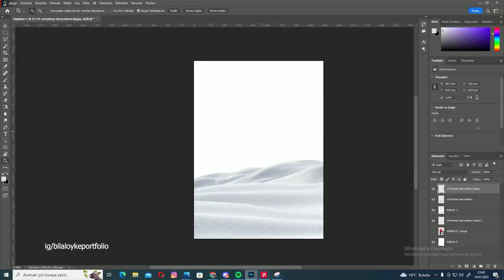ÇEKİYOM LA HAVLE